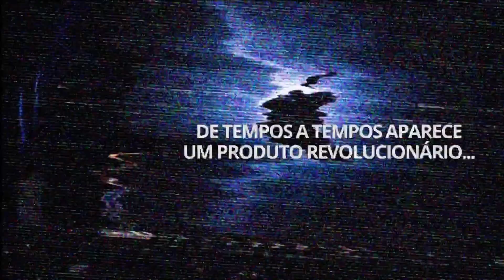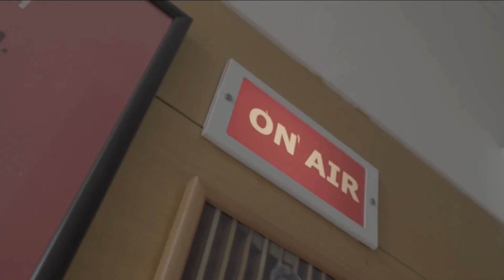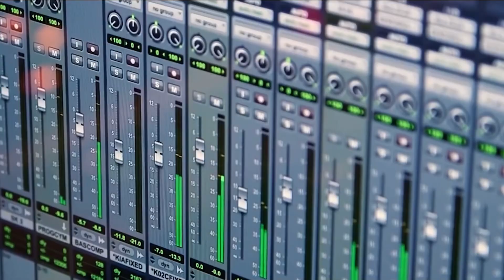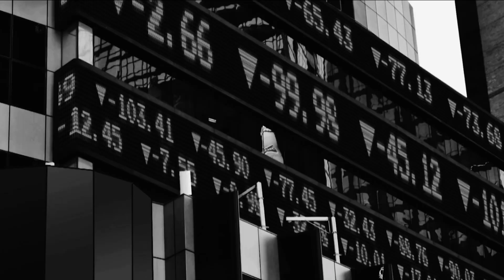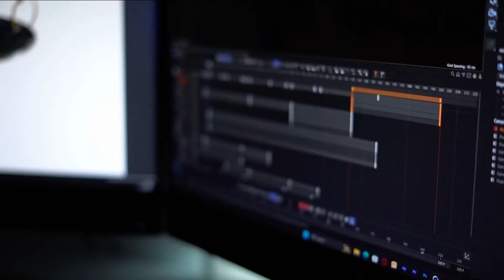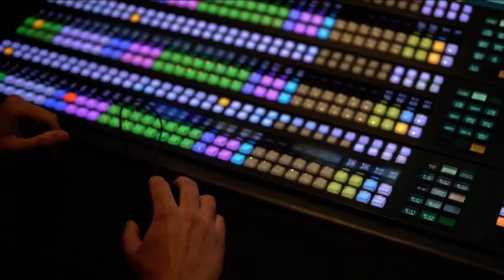News Now promos